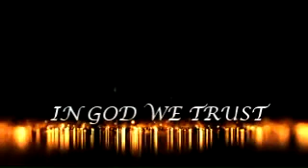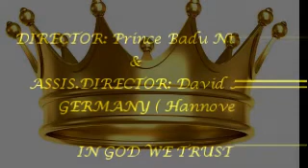My Video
WICKED WIFE